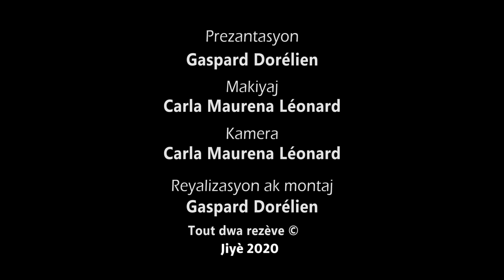Sòs kalalou (gonbo) ak vyann bèf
Kalalou se yon legim mirak. Li gen vitamin C, vitamin A, kalsyòm, manganèz, kwiv, fè, fib, li konbat vyeyisman epi li ede ranfòse sistèm iminitè nou. Vin gade kòman w ka reyalize yon sòs kalalou ak vyann bèf koupe dwèt!